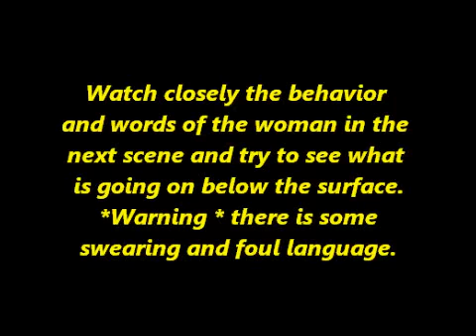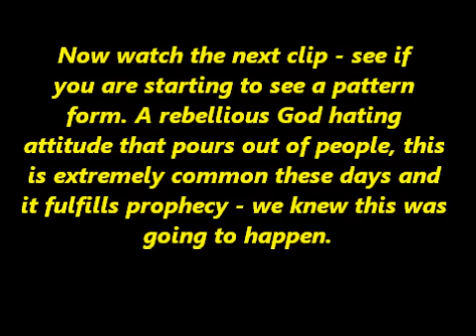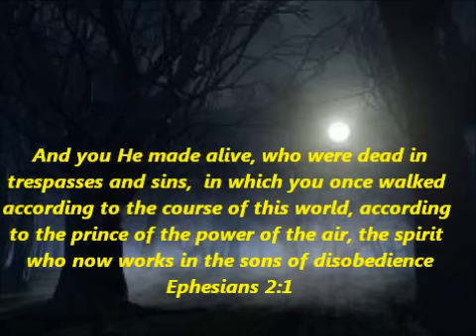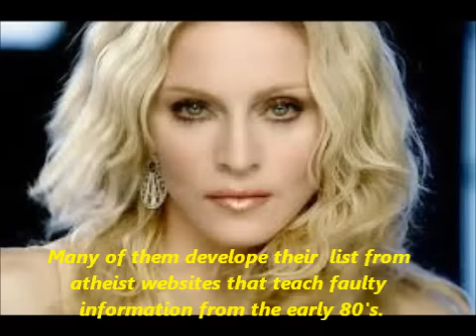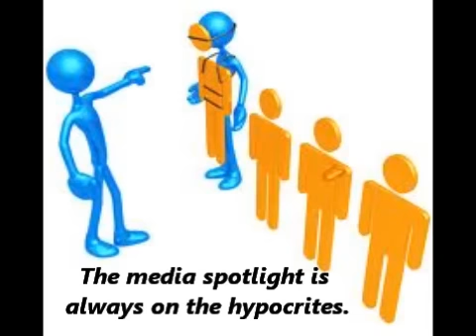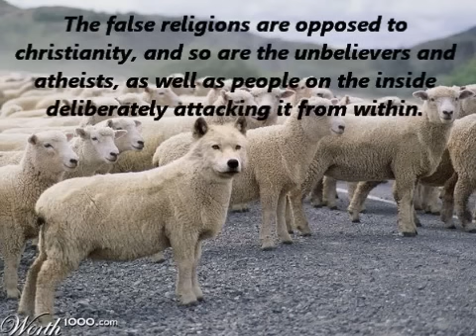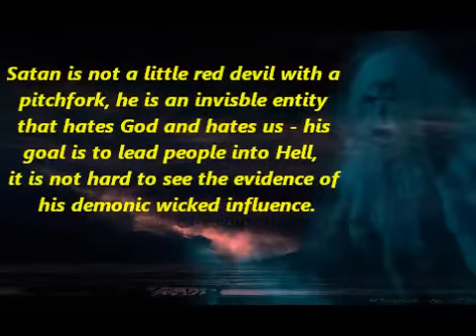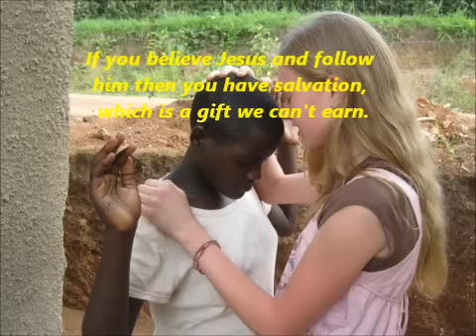Satanic Lies & Deception Exposed.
This video is going to show people how Satan uses people to do his work.Most people do not realize the magnitude of the deception or understand how it works but Hopefully this video will open someones eyes - even if one person wakes up then this video was well worth it.